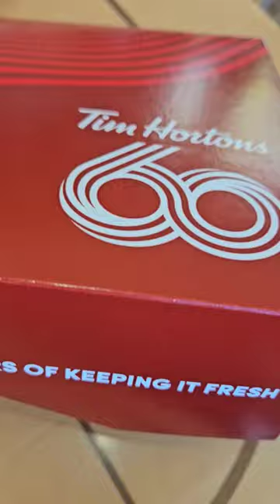music alphabet song cover youtubeshorts happymeal easter crochet mcdonals diana ryanworld